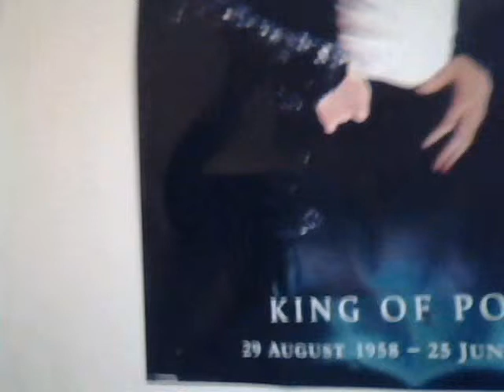Biggest Tribute EVER!!!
Look for it on friday

Twitter.com/Brett_Simons